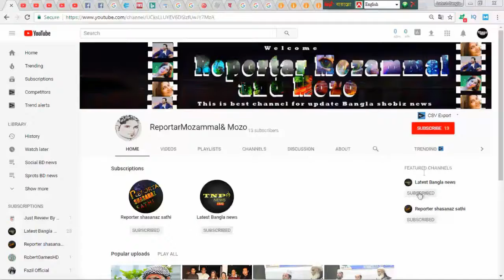স্ত্রী সন্তান রেখে ছাত্রীকে নিয়ে উধাও শিক্ষক !! Bangla news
❥ 0:10